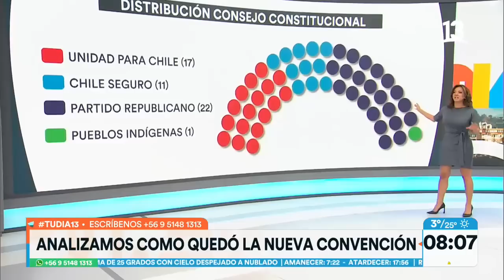Momentos Tu Día | 08 de mayo, Canal 13